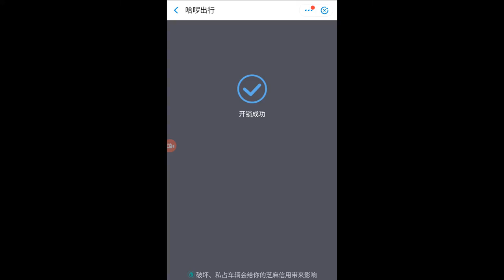【vlog002】My job: riding a shared bicycle to maintain a shared massage chair我的工作 ：骑着共享电单车去田森汇保养共享按摩椅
素材一多就剪辑手忙脚乱的，一通乱剪，哈哈，大家闭眼听歌吧
music lisens